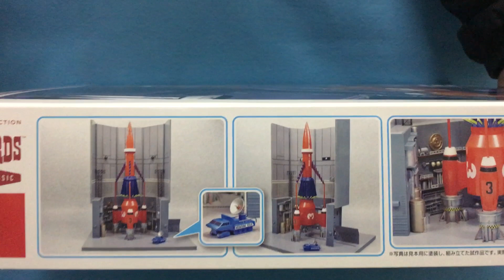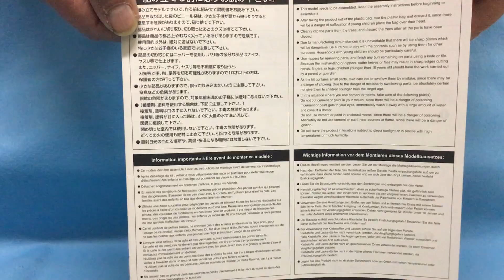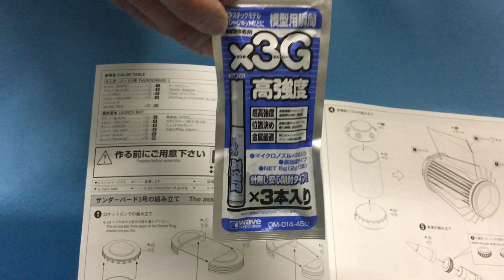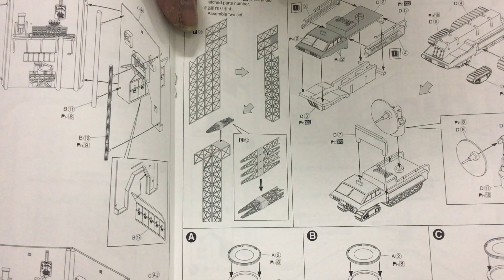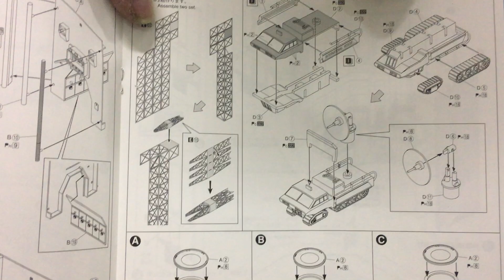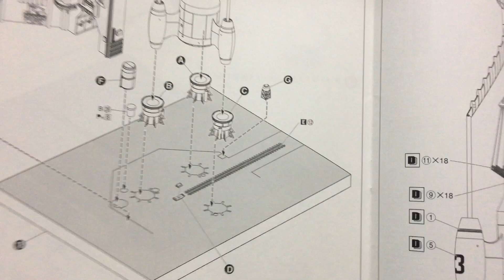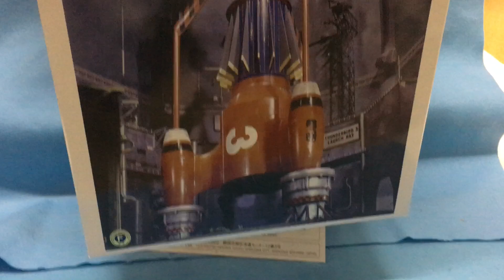New！【サンダーバード3号搭乗シ－ンを再現！】サンダーバード3号＆発射基地 1/350scale サンダーバードシリーズ プラモデル組立キット(2022.01.22到着)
手すりやトロッコレールなどのエッチングパーツ付属
電波発信車付属

■メーカー名：アオシマ
■コード：08386